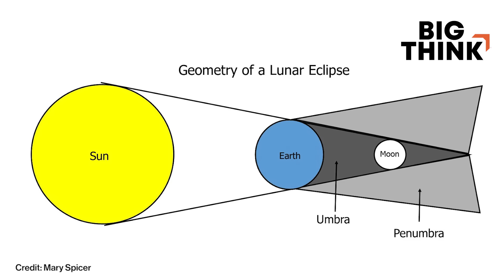3 scientists school flat Earthers on the evidence | Neil deGrasse Tyson, Bill Nye, Michelle Thaller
Become a Big Think member to unlock expert classes, premium print issues, exclusive events and more
Despite centuries of evidence proving otherwise, there is an alarming number of people around the world who genuinely believe that the earth is flat. Bill Nye The Science Guy, NASA astronomer Michelle Thaller, and Neil deGrasse Tyson strongly disagree.

From simple experiments like standing at a seashore or looking through a telescope at other planets, to reading about navigation or viewing photos of Earth taken from space, the scientists share several ways that flat Earthers can see the truth for themselves.

Tyson explains why this trend doesn't qualify as a scientific debate and why it is actually dangerous for people to believe and, even worse, pass on these objectively false ideas.
NEIL DEGRASSE TYSON:

Neil deGrasse Tyson was born and raised in New York City where he was educated in the public schools clear through his graduation from the Bronx High School of Science. Tyson went on to earn his BA in Physics from Harvard and his PhD in Astrophysics from Columbia. He is the first occupant of the Frederick P. Rose Directorship of the Hayden Planetarium. His professional research interests are broad, but include star formation, exploding stars, dwarf galaxies, and the structure of our Milky Way. Tyson obtains his data from the Hubble Space Telescope, as well as from telescopes in California, New Mexico, Arizona, and in the Andes Mountains of Chile.Tyson is the recipient of nine honorary doctorates and the NASA Distinguished Public Service Medal. His contributions to the public appreciation of the cosmos have been recognized by the International Astronomical Union in their official naming of asteroid "13123 Tyson".
BILL NYE:

Bill Nye, scientist, engineer, comedian, author, and inventor, is a man with a mission: to help foster a scientifically literate society, to help people everywhere understand and appreciate the science that makes our world work. Making science entertaining and accessible is something Bill has been doing most of his life.

In Seattle Nye began to combine his love of science with his flair for comedy, when he won the Steve Martin look-alike contest and developed dual careers as an engineer by day and a stand-up comic by night. Nye then quit his day engineering day job and made the transition to a night job as a comedy writer and performer on Seattle’s home-grown ensemble comedy show “Almost Live.” This is where “Bill Nye the Science Guy®” was born.

Nye is the host of three currently-running television series. “The 100 Greatest Discoveries” airs on the Science Channel. “The Eyes of Nye” airs on PBS stations across the country.
Bill’s latest project is hosting a show on Planet Green called “Stuff Happens.” It’s about environmentally responsible choices that consumers can make as they go about their day and their shopping. Also, you’ll see Nye in his good-natured rivalry with his neighbor Ed Begley. They compete to see who can save the most energy and produce the smallest carbon footprint. Nye has 4,000 watts of solar power and a solar-boosted hot water system. There’s also the low water use garden and underground watering system. It’s fun for him; he’s an engineer with an energy conservation hobby.
MICHELLE THALLER:

Dr. Michelle Thaller is an astronomer who studies binary stars and the life cycles of stars. She is Assistant Director of Science Communication at NASA. She went to college at Harvard University, completed a post-doctoral research fellowship at the California Institute of Technology (Caltech) in Pasadena, Calif. then started working for the Jet Propulsion Laboratory's (JPL) Spitzer Space Telescope. After a hugely successful mission, she moved on to NASA's Goddard Space Flight Center (GSFC), in the Washington D.C. area. In her off-hours often puts on about 30lbs of Elizabethan garb and performs intricate Renaissance dances.
TRANSCRIPT:

BILL NYE: Is the earth flat or round? It's round, okay. Now, let's see. How do we go about proving that?

MICHELLE THALLER: That's a hard thing for me to even start talking about because there are so many proofs that the earth is round it's difficult...